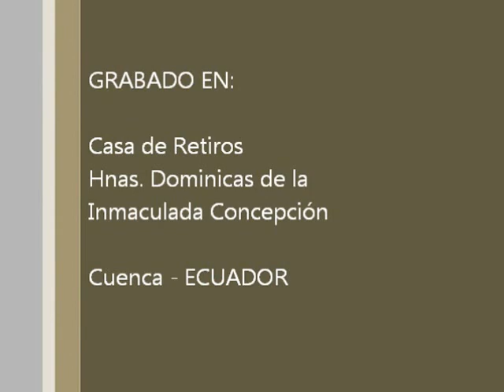Vida Religiosa Apostolica, 02 de 12, Seguimiento de Cristo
Espiritualidad de la Vida Apostólica. Retiro Espiritual con las Dominicas de la Inmaculada, en Cuenca (Ecuador). Tema 2 de 12: Seguimiento de Cristo.

* El ejemplo de lo sucedido con el apóstol Pedro, que primero traicionó, luego se arrepintió, y al final fue llamado de nuevo, nos indica algo esencial: el seguimiento de Cristo no es una decisión puntual, aunque fuera muy intensa, sino un camino renovado de respuestas al llamado incesante del amor de nuestro Señor y Salvador.

* En el caso de la vida consagrada femenina, la expresión tradicional para referirse a la consagración al Señor es: "Esposa de Cristo." Es una expresión profunda, evocadora, respetuosa, delicada y de gran fondo bíblico. Queda claro, por ejemplo, que la esposa ha de compartir las honras o deshonras, los gozos o dolores de su Amado.

* San Ignacio de Antioquía nos deja ver algo importante: al final de su vida, este obispo valiente se descubre en el verdadero comienzo de su camino como discípulo. ¿Qué dice ello de nuestra facilidad para estacionarnos en los antiguos pecados?

* No toda detención es por causa de pecado, sin embargo. Pasa también que nuestros errores e ignorancias hacen infecunda la labor de evangelización. Así le sucedió a Pablo en Atenas. Su estilo de predicación se volvió más libre y directo a partir de ese fracaso. Su actitud y su fuerza quedaron bien visibles en la fundación de la comunidad de Corinto.